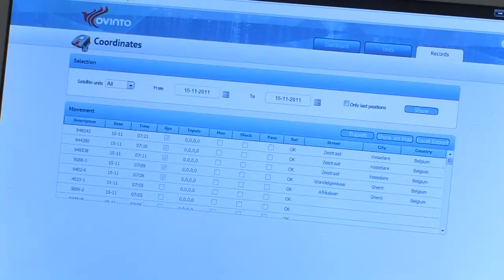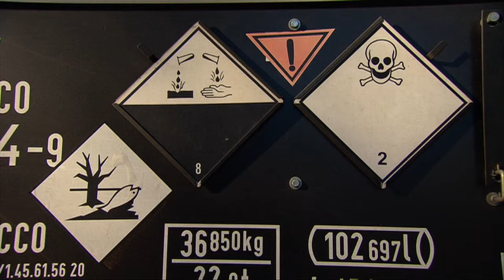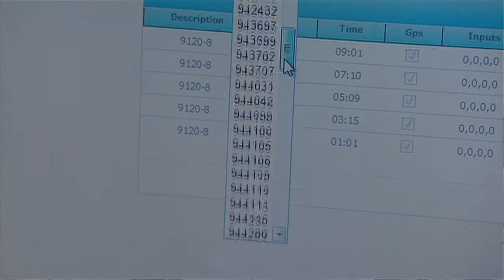REPORTAGE 2 SOLUMATIC Vimeo HD